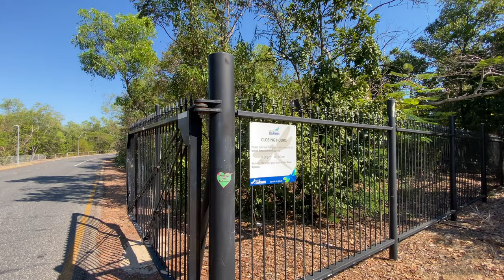Today I walked from "PeeWee's at the Point" to Dudley Point. 4K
Walking on the East Point Reserve  from "PeeWee's at the Point" restaurant to Dudley Point. Again at the low tide. All those modification I made to the gimbal setup work really well. The setup time for the iPhone  11 on the gimbal is now less than 2 minutes.

Equipment:
DJI om 4 and AirFlow Uno